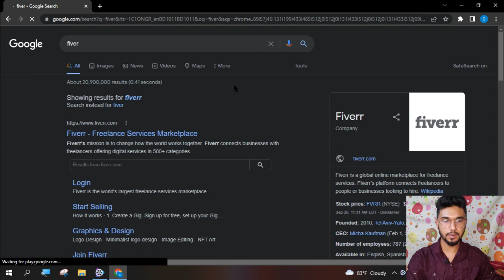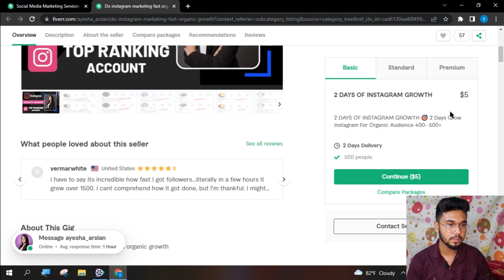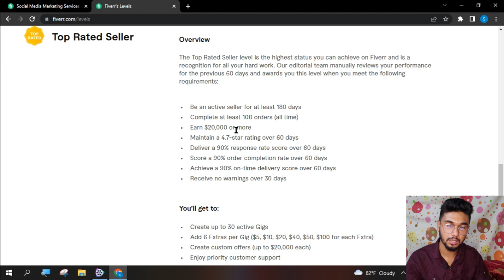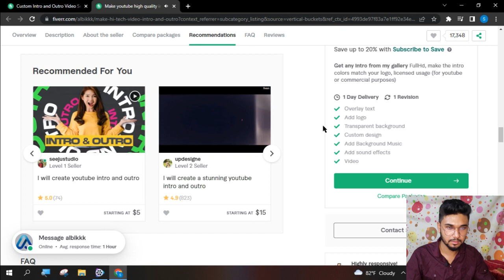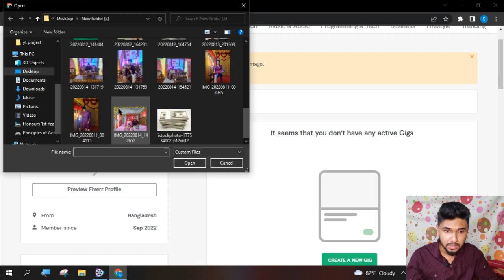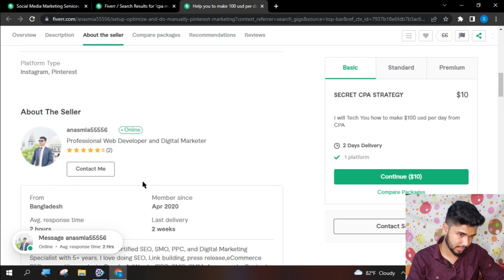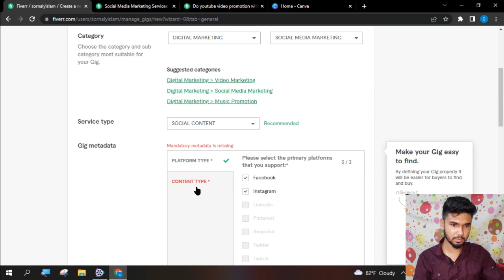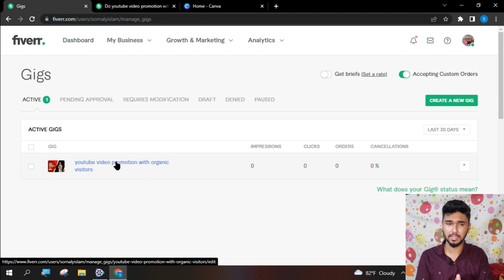How to create Fiverr account professionally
In this video I will show you - How to create Fiverr account professionally